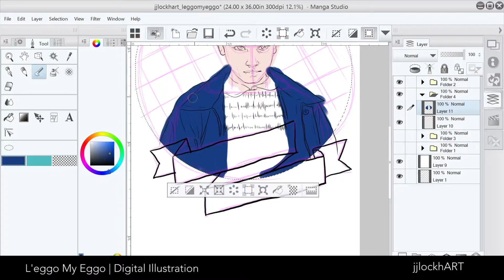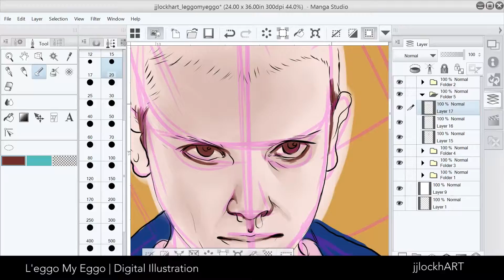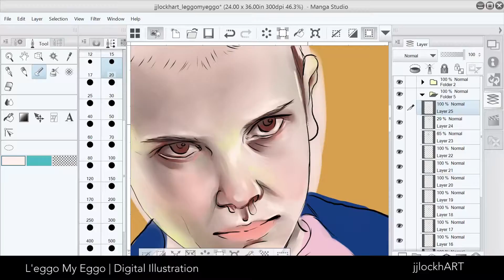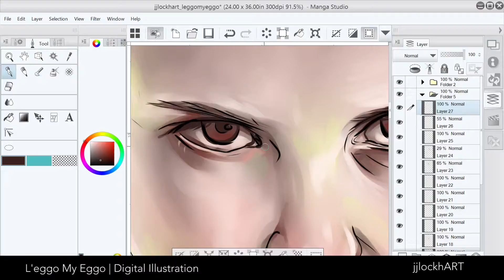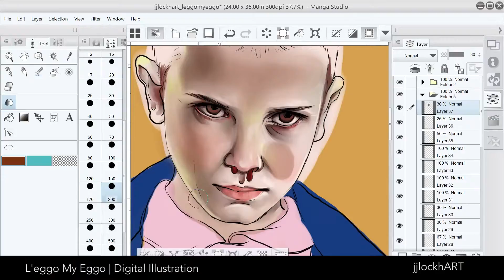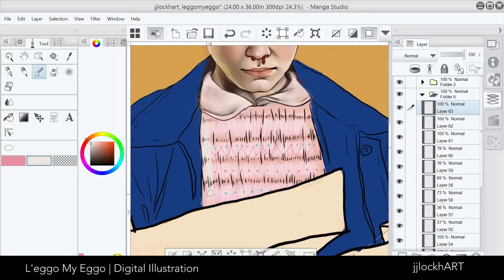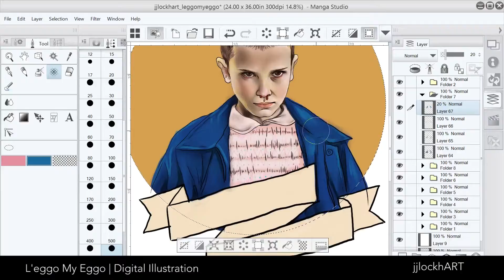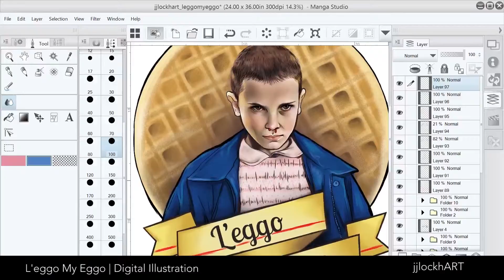L'eggo My Eggo | Stranger Things inspired Digital Illustration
Stranger Things inspired Digital Illustration

Prints and items with finished piece available on my Red Bubble Shop!

The Darkness - MK2

Slow Shock - Silent Partner